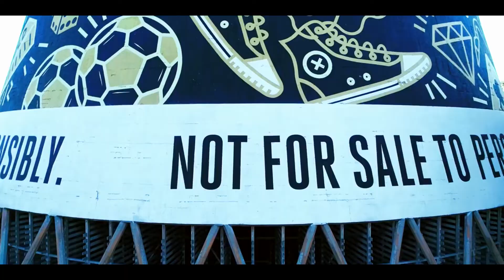Johannesburg, South Africa 🇿🇦by Drone 4K Experience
Today, we would be looking at Johannesburg, South Africa by Drone 2022 4K Experience. Let us know your experience living or visiting, Johannesburg, South Africa which area is your favorite?

We are Africa!!!

owner/publisher and do not represent those of people, institutions, or organizations that the owner may or may not be
associated within a professional or personal capacity unless explicitly stated. Any views or opinions are not
intended to malign any religion, ethnic group, club, organization, company, or individual. The information in this video is provided as of the date of its
initial release. The owner of this video expressly disclaims all
representations or warranties of accuracy.